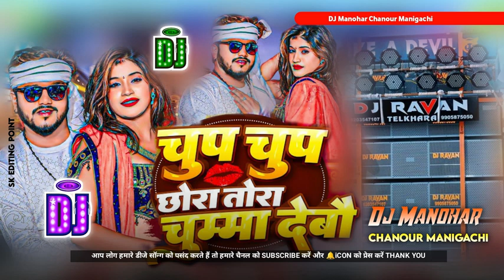चुप चुप छोरा एगो चुमा देबो new video song please subscribe my youtube channel 🙏🙏🙏